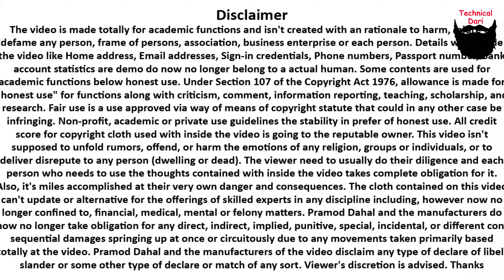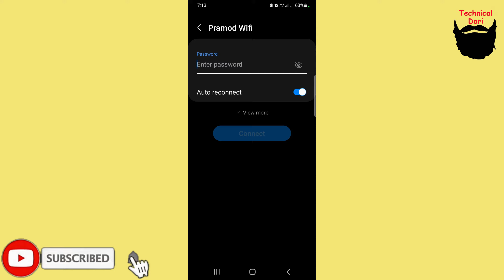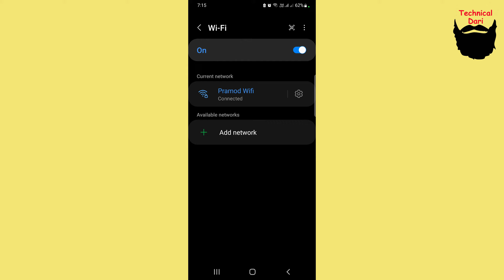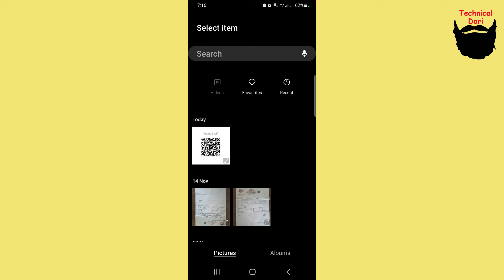Gallery मा भएको QR Code को Photo लाई कसरी Scan गर्ने l Scan QR from gallery l Technical Dari 2022